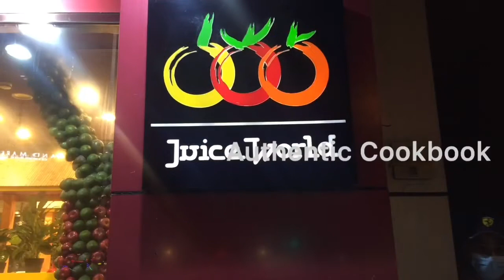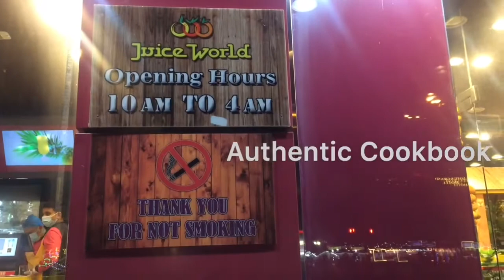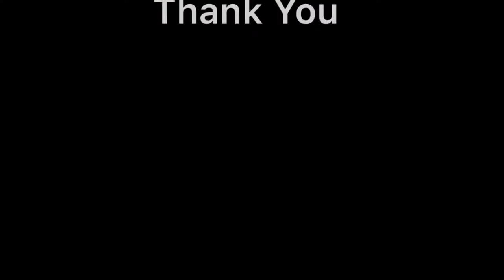ডুবাইৰ জুইচ ৱৰ্ল্ড/ডুবাইৰ ৰাষ্টাৰ দেৱালী চাওঁক/দিপাৱলীৰ ব্ৰেকফাষ্ট/Juice World Dubai/Assamese Vlog